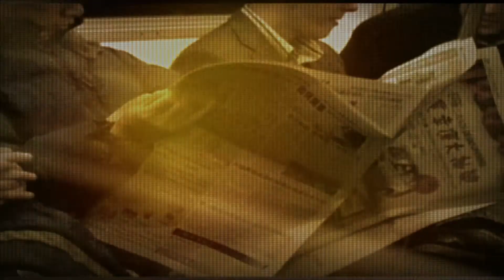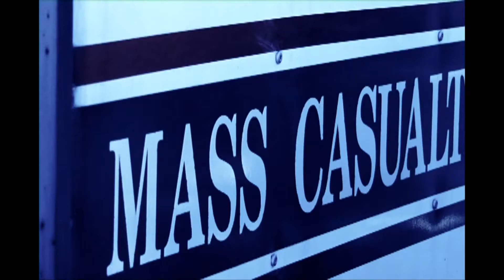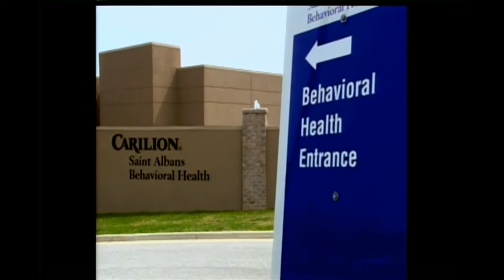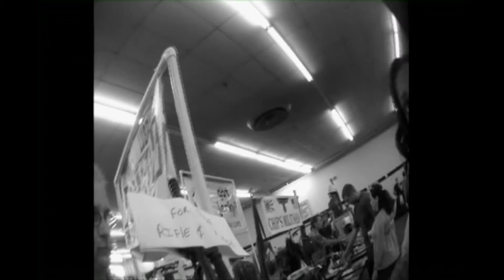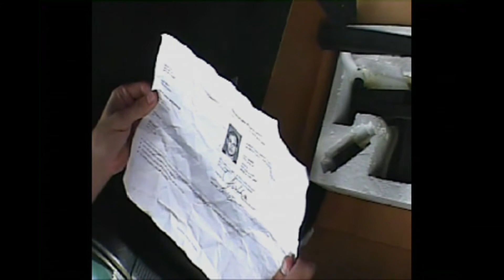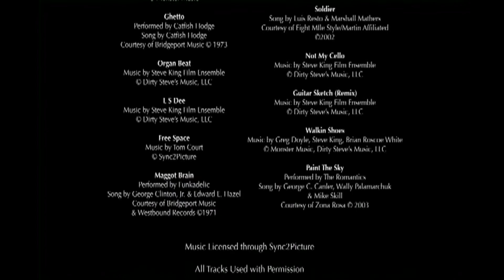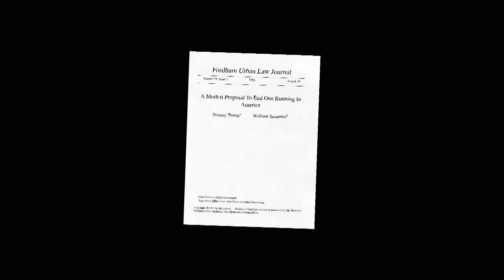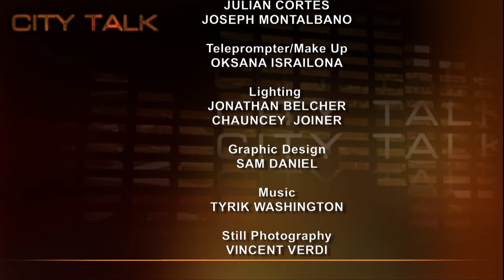City Talk: Film: "Living for 32"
Doug Muzzio describes the Sandy Hook killings as one of "the latest horrific acts of carnage...Columbine, Binghamton, Tuscon, Sikh Temple, Oregon Mall, Aurora, and on and on."  He is joined by Jeremy Travis, president of John Jay College of Criminal Justice/CUNY who reminds us of thwarted efforts in the past to control guns and gun violence.

This hour-long program includes the excellent film, "Living for 32" produced by Maria Cuomo Cole and directed by Kevin Breslin, about Colin Goddard, a survivor of the 2007 Virginia Tech massacre, and his work with the Brady Campaign to Prevent Gun Violence.

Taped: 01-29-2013